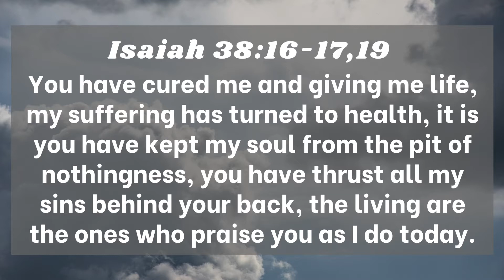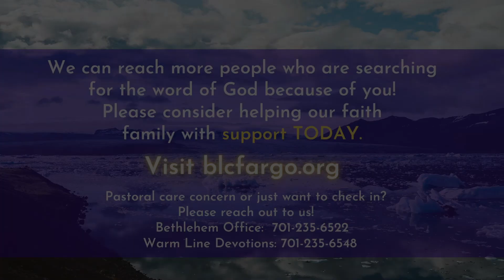Midweek Lenten Message: Week 6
Spirituality of the 12 Steps: Week 6
Daily Warmline Devotional: If you would like to electronically give offering or a donation to God's mission through Bethlehem Lutheran, you can follow this link, or click the "Donate" button at the bottom of our website home